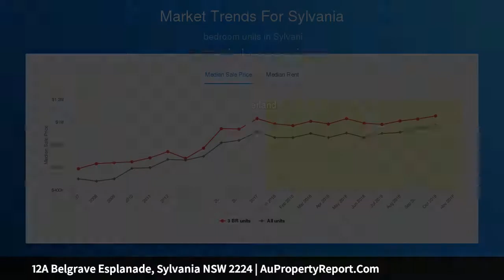12A Belgrave Esplanade, Sylvania NSW 2224 | AuPropertyReport.Com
12A Belgrave Esplanade, Sylvania NSW 2224
Property Type: house
Bedrooms: 3
Bathrooms: 3
Car Space: 2
Bring your waterfront vision to life